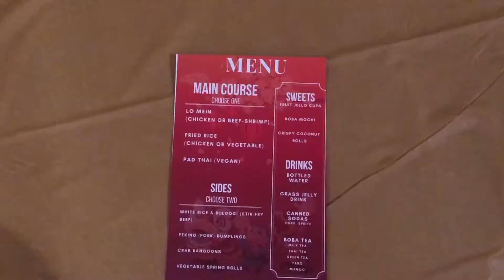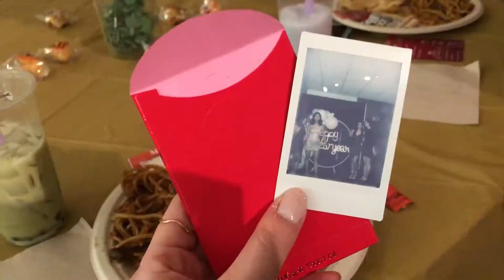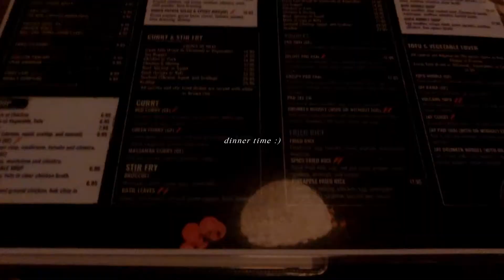eng) アメリカの大学生の休日vlog🪐 パーティーへ行ったりピアスを開けたり｜uni diaries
最近バタバタしていて投稿するのが約一ヶ月遅れてしまいましたが...
アメリカでの休日を二日間vlogしてみました〜！
良かったら最後まで見てね💕